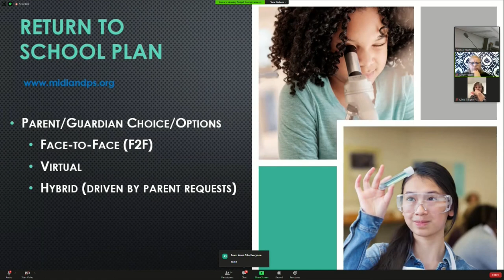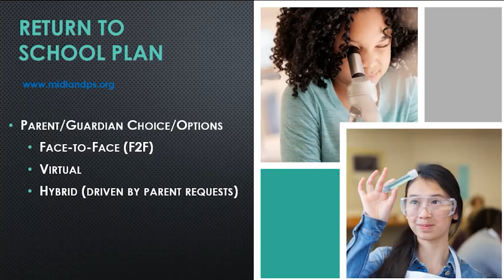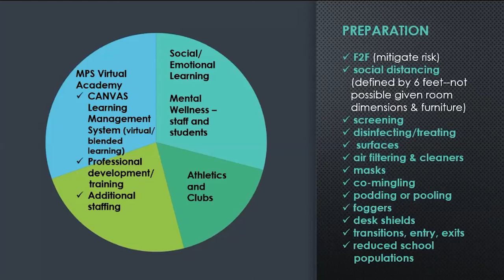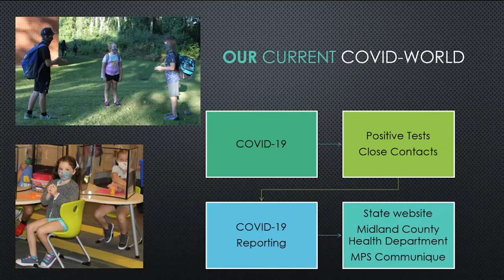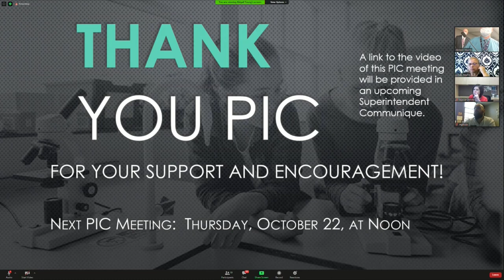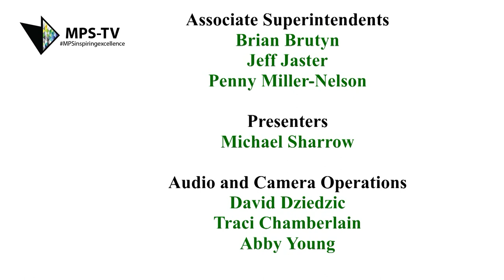September 2020 Parent Information Committee Meeting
Midland Public Schools Parent Information Committee September 2020

Superintendent
Michael Sharrow

Associate Superintendents
Brian Brutyn
Penny Miller-Nelson
Jeff Jaster

Presentations by
Michael Sharrow